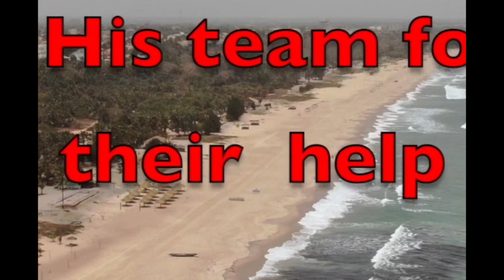BlaXit Developing Africa THE GAMBIAN HISTORIAN FOLK TALES AND FABLES PART 2